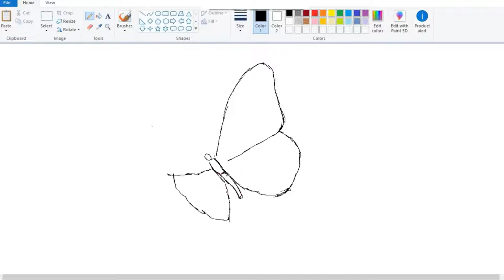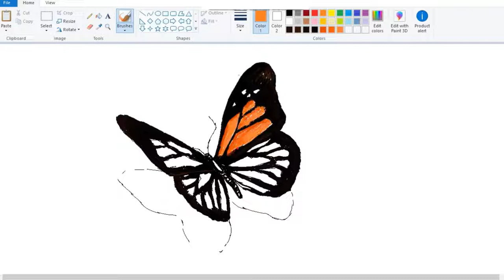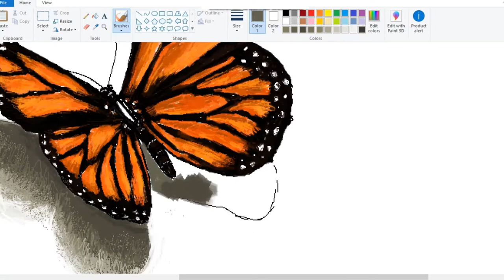How to draw a Realistic Butterfly | Monarch Butterfly drawing in Ms paint | Art tutorial | Beginners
Learn how to draw a realistic Butterfly  with the help of MS Paint in an easier way...Step by step drawing